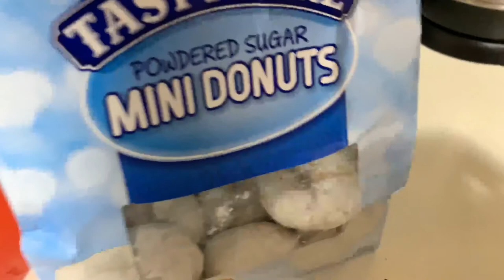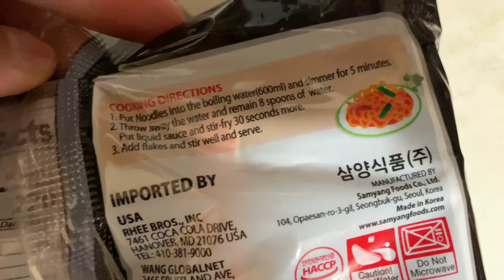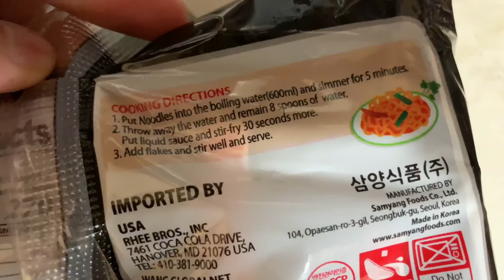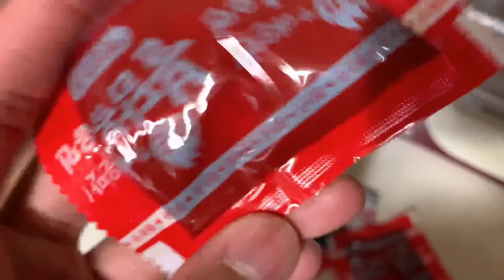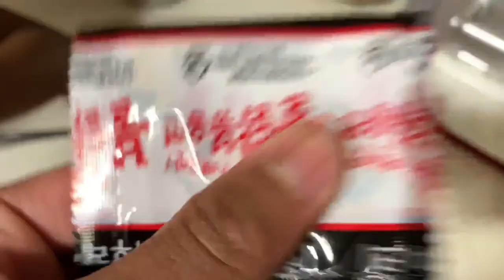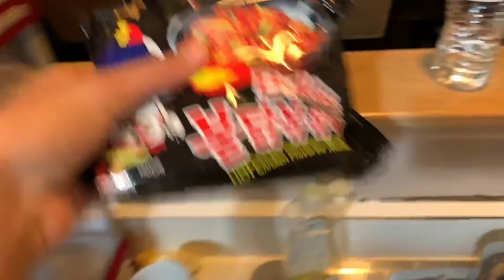I Ate The Worlds SPICIEST Bowl Of NOODLES **Extremely Spicy**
I Will NEVER do this again.